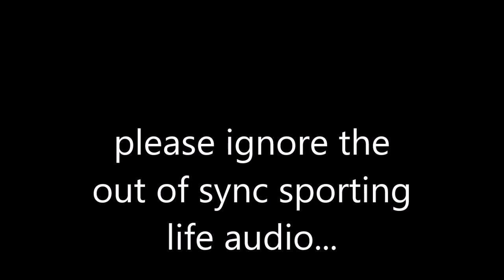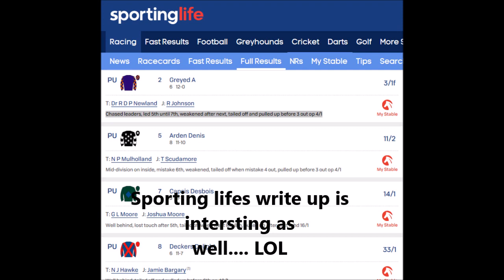Jockey stopping a horse from winning (Lingfield Greyed A)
Jockey Richard Johnson stopping his horse "Greyed A" from winning in the 1:20 at Lingfield on the - 14/11/17

Blatant none trier and did anything get done?? nope. not even looked into by the stewards. No doubt the excuse being the horse had something up with it. but will be posting more videos of these blatant none triers. they can't all have something up with them.

Watch as he sits in a prominent position, then takes it to the lead with a circuit to go, then watch in amazement as he just sits on it and then pulls it up. the commentator tries to mask it by claiming its dropped away, anyone with a brain can see its only there for a run round.

Cheating bastards!